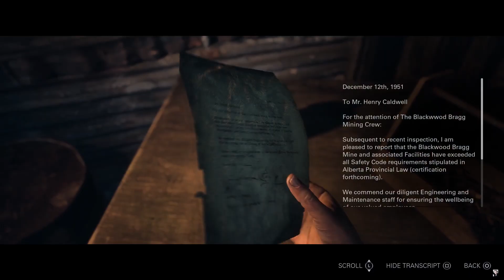Chapter 4 - Until Dawn Remake Walkthrough Gameplay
Game: Until Dawn Remake
Platform: PS5
Story: Players assume control of eight young adults who have to survive on Blackwood Mountain when their lives are threatened

Your support to my channel will mean a lot to me , have been trying to churn out the videos amidst my busy work schedule. Playing games is my passion and will love to turn it into a full-time thing with your love and support

Your support really mean a lot to me